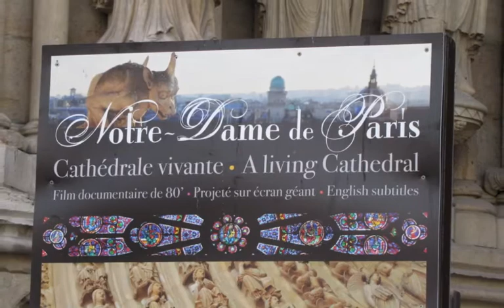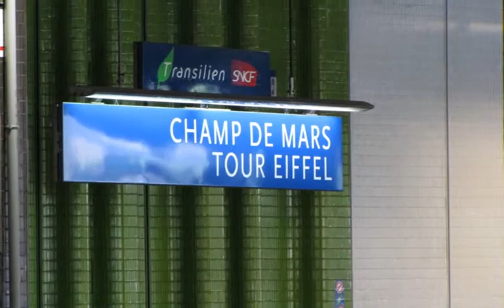Paris in The Summer 2010